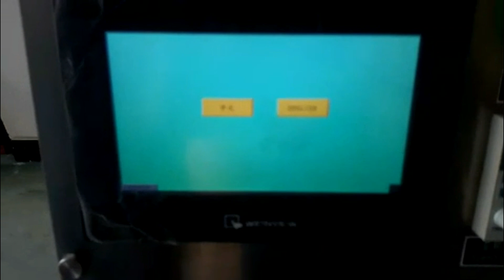plastic tubes filling sealing machine semi automatic soft hose filler ultrasound sealer machinery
Model YX-UF100A plastic tubes filling sealing machine semi automatic soft tube hose filler ultrasound sealer equipment withc touch screen controlling system tube de remplissage d'étanchéité machine designed and manufactured by our engineer team in cosmetic&food&pharma making and packaging machinery is widely used in the daily chemical industry like Model YX-UF100A plastic tubes filling sealing machine semi automatic soft tube hose filler ultrasound sealer equipment withc touch screen controlling system tube de remplissage d'étanchéité machine and such like.We as a famous manufacturer moreover can design and produce the packaging machine according to the special requirements from customers.
it is suitable be for medicine cream ,toothpaste ,cosmetics, glue, adhesive, ketchup and art palette industry especially.
The Model YX-UF100 ultrasonic tube sealer is designed to be mounted onto virtually all styles of filling machines. As the tube is advanced to the ultrasonic tube sealing station,
Features of semi automatic tubes filling ultrasonic sealing machines:
Plastic hose through the tube, the marks, filling, sealing, cutting and out of the tube, the machine packing job completion.
Tubes filling sealing machine ultrasonic technology with Touch screen controlling system
►Covers and claddings made in 304 stainless, confirm GMP standard
►Contact parts in SS 304
►Positive filling nozzle. Pneumatic cut off system.( To avoid tailing problem)
►No-tube No-fill /No tube No sealing Hot-air heating of tubes internally and cooling externally to avoid dent at the sealing are PLC control touch screen
►Ferguson indexer
►Panel box which is easy to access
►Both side batch coding 12 characters at most.
►Fill volume from 5ml up to 200 ml. with interchangeable pumps.3ml to 30ml, 30ml to 100ml, & 100ml to 250ml
►Tube diameter: min 10mm – max.50mm.
►Output up 1600to 2,200 tubes per hour.
►Tube counter
►Easy adjustable sealing head
Main Technical Parameters of lotion cream filling ultrasonic sealing machine for plastic tubes:
Type  YX-UF100A Voltage 220v/50Hz/60Hz
Productivity 20-30pcs/min
Dimension  1090x1250x1680mm(L*W*H)
Weight  270kg
Filling Volume 10-300ml    Tube Diameter 10--60mm
Power 2.0KW -3.3KW   Accuracy ±1%
Material  Stainless steel 304
Control :PLC control system
Display :Touch screen display
Bottle Height 2-200(mm)
Our Factory since 1992 has been manufacturing the cosmetic&food making and packaging machinery.In these field we have the experience rich enough to solve the questions encountered by our customers from both home and abroad.For more information about various high quality machinery like Model YX-UF100A plastic tubes filling sealing machine semi automatic soft tube hose filler ultrasound sealer equipment withc touch screen controlling system tube de remplissage d'étanchéité machine,please email via or browse our